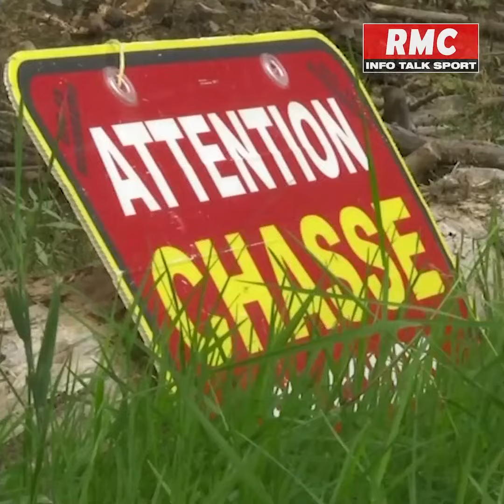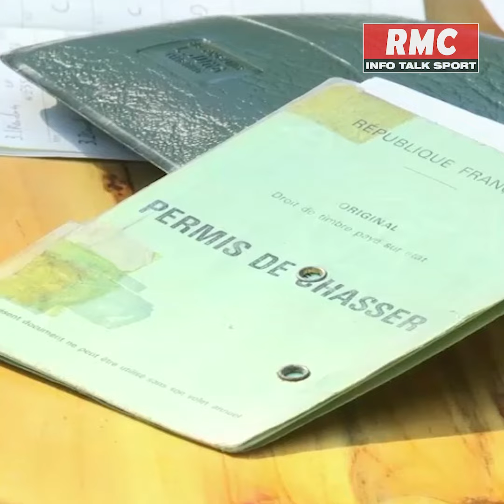Randonneuse tuée : faut-il interdire la chasse le week-end ?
Une randonneuse de 25 ans a été tuée par la balle perdue d'une chasseuse ce week-end, dans le Cantal. Un nouveau drame qui relance le débat sur l'interdiction de la chasse le week-end et pendant les vacances scolaires.